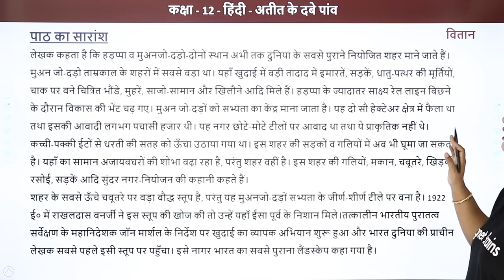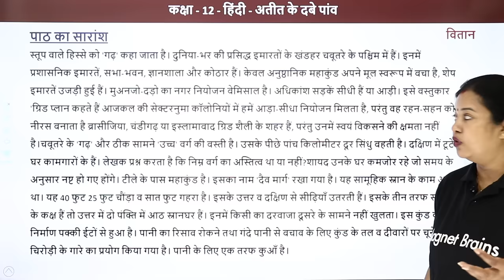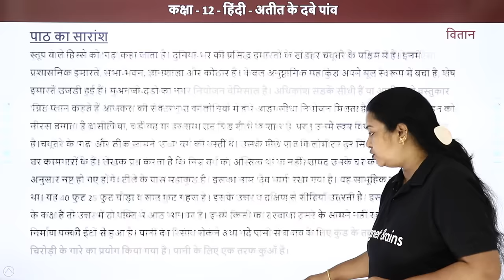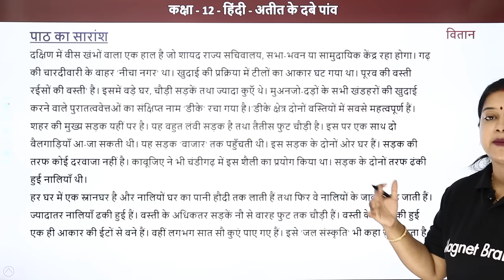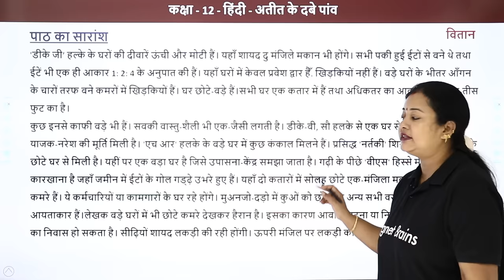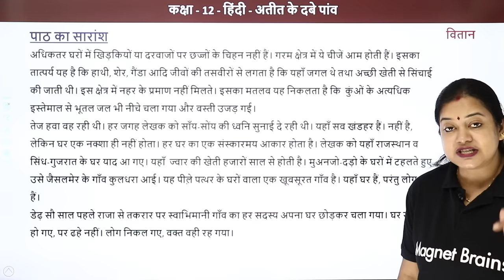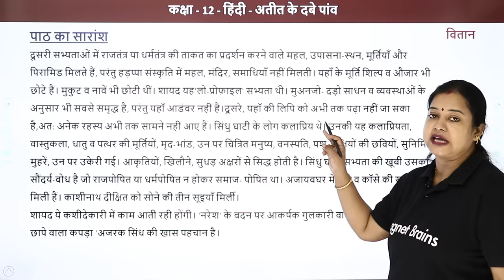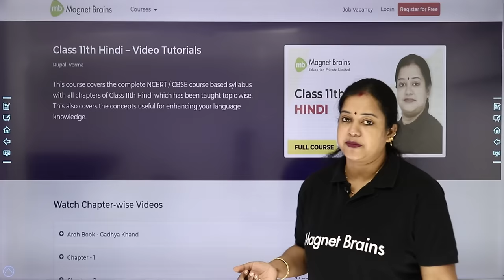Ateet Mein Dabe Paon - Summary | Class 12 Hindi Vitan Chapter 3 (2022 - 23)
✔️ Class: 12th
✔️ Subject: Hindi (Vitan)
✔️ Chapter: Ateet Mein Dabe Paon (Chapter 3)
✔️ Topic Name: Ateet Mein Dabe Paon - Summary
✔️ Topics Covered in This Video (By Rupali Mam): This video offers a summary of Chapter 3 — Ateet Mein Dabe Paon — from the Class 12 Hindi book titled VITAN by Rupali Mam. This chapter revolves around a man’s journey to find himself and get closure after being used and abused by a woman he loved. This inspiring tale follows our protagonist’s journey towards understanding that forgetting the past and finding solace in remembering are the keys to truly healing and allowing one to move on. This chapter provides an introspective take on the importance of remembering and accepting one’s past to heal from emotional scars and ultimately healing from past traumas. So join us as we dive in and uncover the many lessons this inspiring tale has to offer.
00:00 परिचय: अतीत में दबे पाव सारांश / Introduction: Ateet Mein Dabe Paon - Summary
00:39 पाठ का सारांश / Paath Ka Saransh
32:27 Website Overview